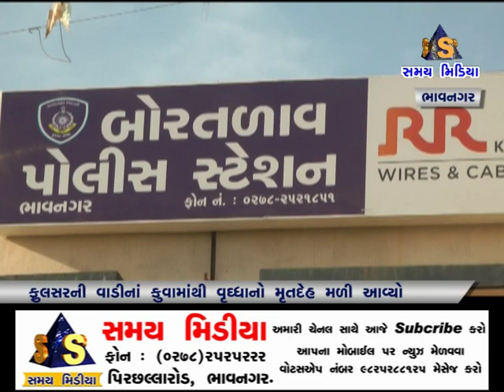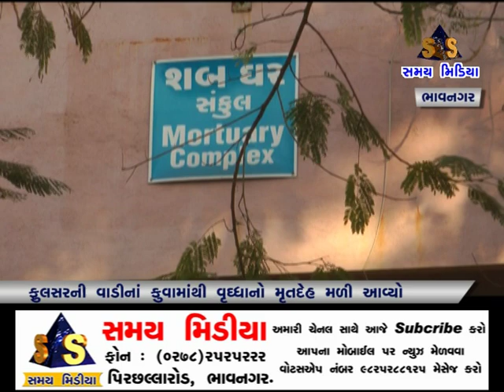ફુલસરની વાડીના કુવામાંથી વૃધ્ધાનો મૃતદેહ મળી આવ્યો